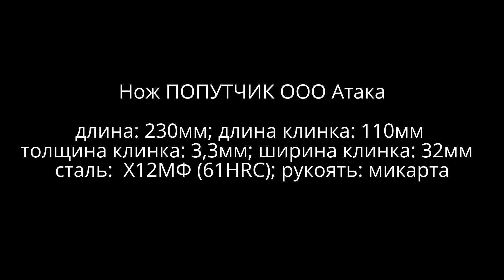Заруба 2017. № 8. Нож ПОПУТЧИК ООО Атака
Нож предоставлен ООО АТАКА